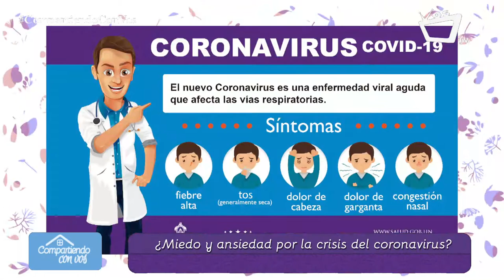¿Miedo y ansiedad por la crisis del coronavirus? - Compartiendo con vos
La psicóloga Melba Bermúdez nos comparte consejos para no caer en el pánico colectivo que ha provocado la pandemia del coronavirus.